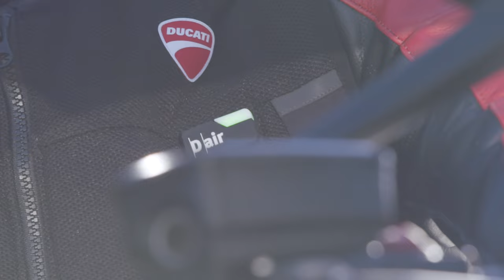Ducati Smart Jacket with airbag system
Ducati has always focused on the safety of its riders and that's why it has introduced the new Ducati Smart Jacket made together with @dainese in the 2021 apparel collection. The vest is equipped with the D-air® stand-alone airbag system that does not require a cable or connection to the bike and can be used in different ways and riding situations.